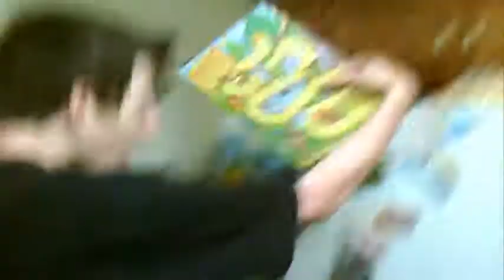Howto make cereal IN STYLE!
This is how to make cereal in style.